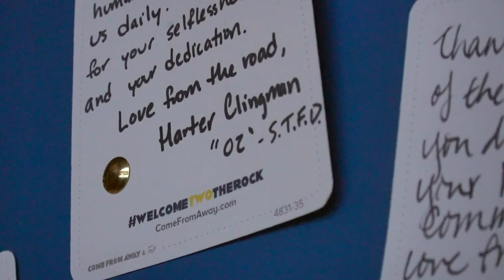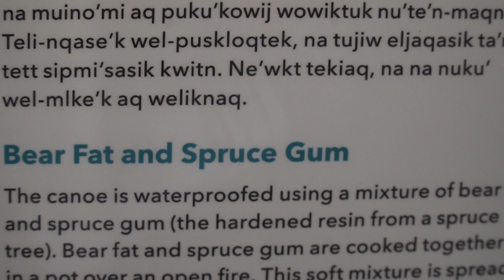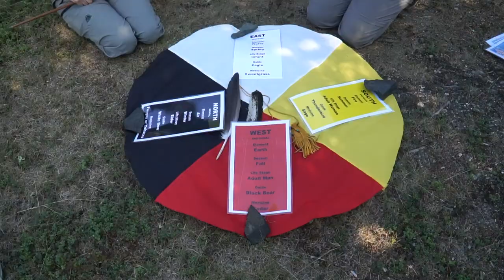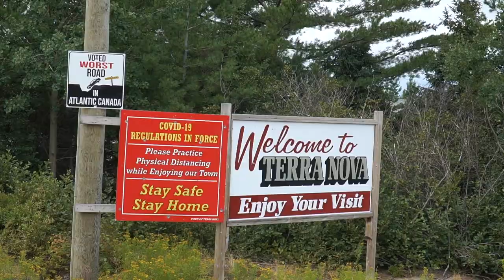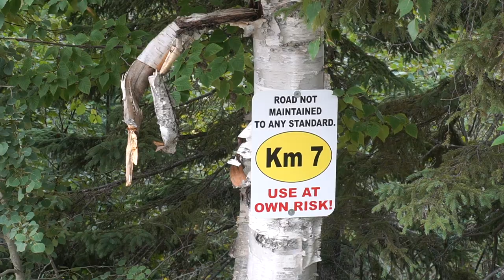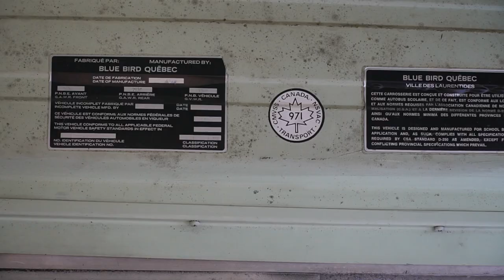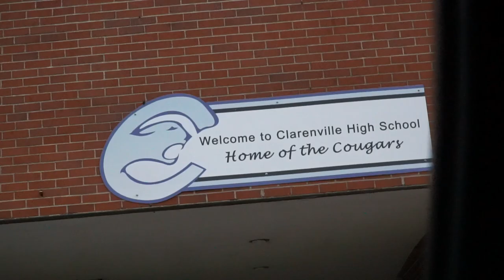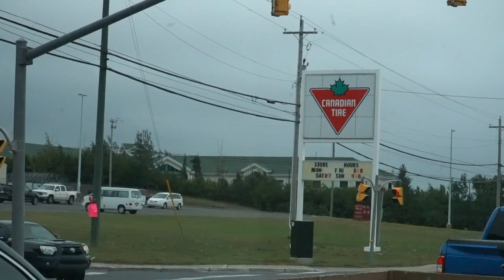WHERE MICHAEL GREW UP IN NEWFOUNDLAND | Terra Nova National Park and Beyond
Embark on a personal journey with us as we traverse the cherished landscapes of Terra Nova National Park and its neighboring treasures, unveiling the heartwarming connection Michael holds to this enchanting Newfoundland haven.

Timestamps:
0:00 - Introduction
1:30 - Unveiling Terra Nova: A Place of Significance
1:45 - Gateway to Wilderness: Terra Nova National Park Visitors Center
3:29 - Nature's Path: Sandy Pond Trail
5:18 - Guided by Nature: National Park Programs
6:37 - Haven of Nature: Newman Sound Campground and Day Use Area
8:08 - Embracing the Night: Terra Nova Dark Sky Preserve
9:20 - Treasured Locale: Town of Terra Nova
11:09 - Glistening Waters: Terra Nova Lake's Allure
12:09 - A Taste of Nature: Berries Picking Adventure
13:09 - Sparkes' Cove: Echoes of the Past
16:46 - A Parting Glimpse: Exploring Clarenville, Newfoundland

Join us in this meaningful exploration of Terra Nova National Park and the surrounding landscapes that have left an indelible mark on Michael's life.

LENSES:
Main Lens